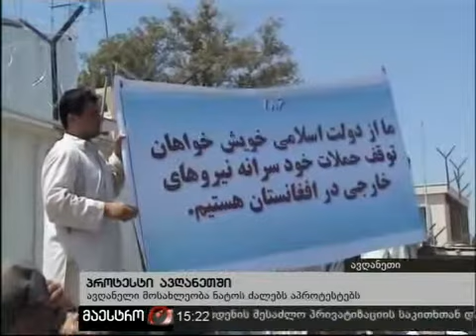11/07/10 ახალი ამბები (15:00) ნაწილი 3